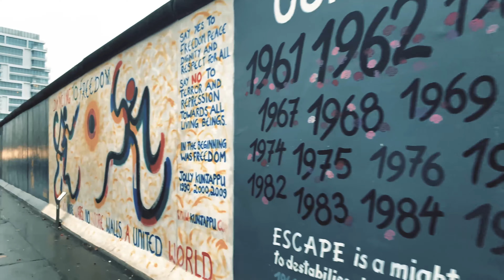BERLIN 2019 TRIP | iPHONE XS MAX | TRAVEL VLOG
BERLIN, GERMANY NOVEMBER 2019

Filmed: Iphone XS Max with DJI Osmo Mobile 3